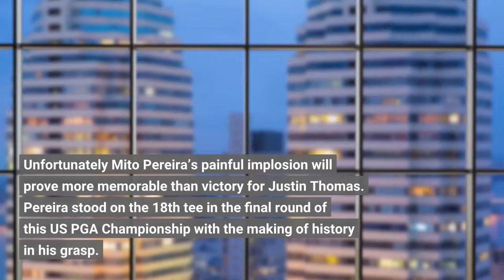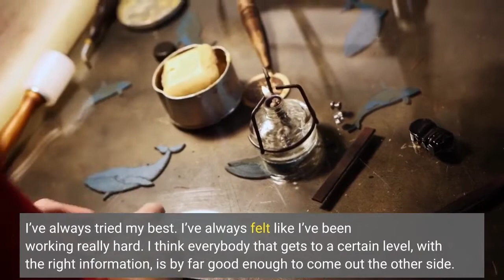Justin Thomas wins US PGA title in playoff after Pereira’s late implosion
Unfortunately Mito Pereira’s painful implosion will prove more memorable than victory for Justin Thomas. Pereira stood on the 18th tee in the final round of this US PGA Championship with the making of history in his grasp. There had never been a Chilean major winner before. There still has not; Pereira, needing par for victory, carved a tetchy drive into a water hazard. An 18-handicap golfer would have been dismayed by the shot. Pereira’s double-bogey six did not even allow him the consolation of a playoff. That took place between Thomas and Will Zalatoris after they had tied at five under par. This tournament proved the slowest of burners but high drama was worth the wait. For Thomas, US PGA glory for the second time. A terrific drive to within 40ft of the pin at the par-four 17th, the second playoff hole, was key to victory. He outscored Zalatoris by one over holes 13, 17 and 18. In regulation play, Thomas’s closing 67 was superior to Zalatoris by four. Pereira, to his great credit, accepted every interview request. “Today I was really nervous, ” admitted the world No 100. “I tried to handle it a little bit but it was really tough. I thought I was going to win on 18, but it is what it is. We’ll have another one. ” Good on him. Matt Fitzpatrick, seeking to become the first Englishman since 1919 to win this event, finished two strokes shy of the playoff after a closing 73. “It is tough to take but I just didn’t hit the ball very well, ” said Fitzpatrick. Thomas blasted himself into contention with a birdie putt from 65ft that found the bottom of the hole at the 11th. The 2017 champion collected another shot at the 12th. As those ahead slipped and stumbled, Thomas was the man to watch. He had head in hands after missing a decent opportunity at the 15th, which he assumed was a significant moment. Still, he refused to give him. A birdie three at the penultimate hole edged him to within one of Pereira. At the last, Thomas missed from 10ft to tie Pereira but salvation was not far away. Tommy Fleetwood’s stunning back nine of 31, including four birdies in a row from the 14th, meant a top-10 finish. This marks Fleetwood’s finest major finish since the 2019 Open. Fleetwood has encountered his fair share of on-course struggles since Shane Lowry prevailed at Royal Portrush.“The Masters this year was my best finish that I’ve ever had in a Masters; this is the best finish I’ve ever had at the PGA, ” Fleetwood said. “If I can keep that train going, the other two should be decent major weeks.“Part of life is you have your good times and your bad times. I’ve never stopped working. I’ve always tried my best. I’ve always felt like I’ve been working really hard. I think everybody that gets to a certain level, with the right information, is by far good enough to come out the other side. ”Rory McIlroy began day four sitting nine shots from the lead and with no apparent chance of winning his fifth major.